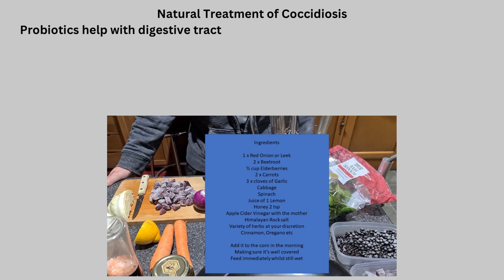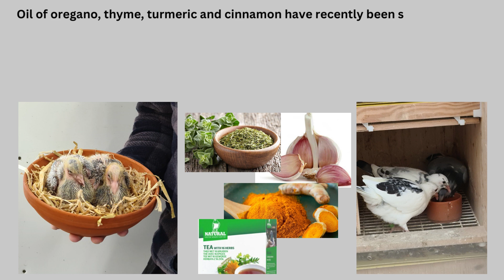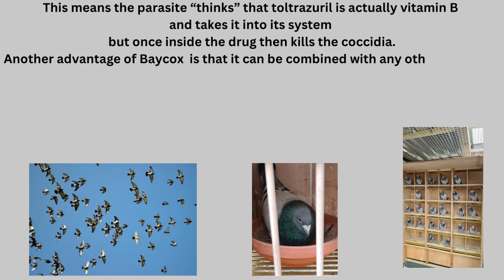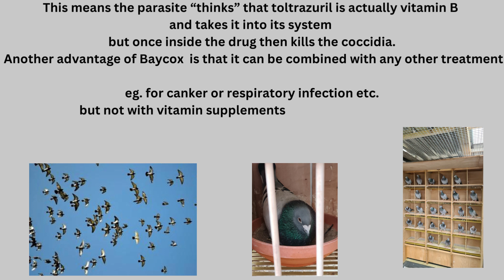Coccidiosis Prevention and Treatment From Angwin Family Pigeons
Angwin Family Pigeons
How to recognize, prevent & treat Coccidiosis in young and adult racing pigeons
Preparing racing pigeons for the 2023 season
Dirk Van Den Bulck
Leo Heremans